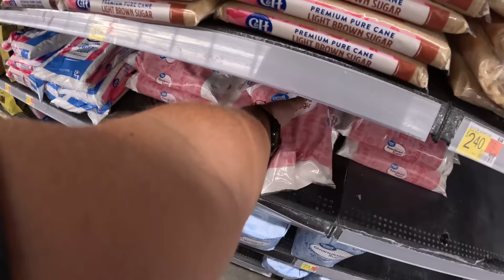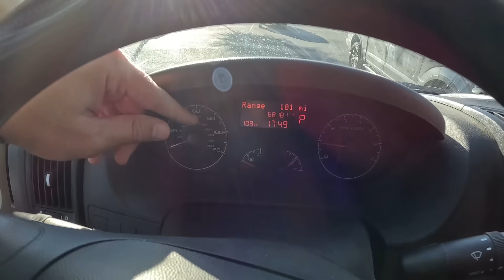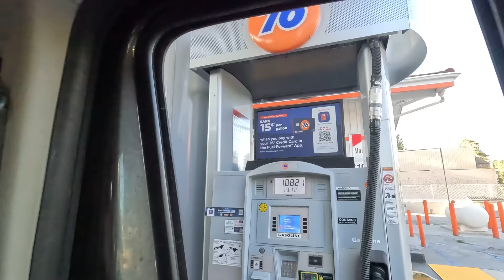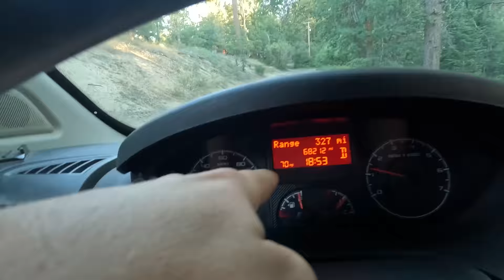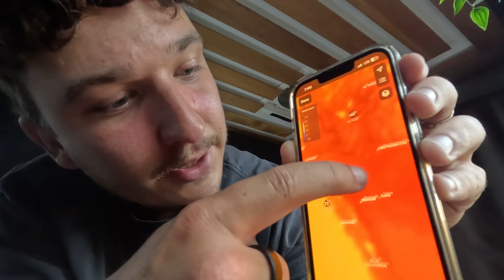Cooking Death Row Inmate's Last Meal... In the Back of My Van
Vanlife Cooking... Love you all. Thank you so much for all of the positive comments on my last video!